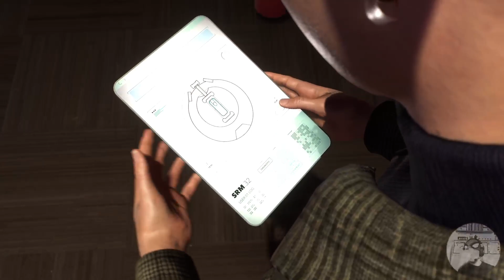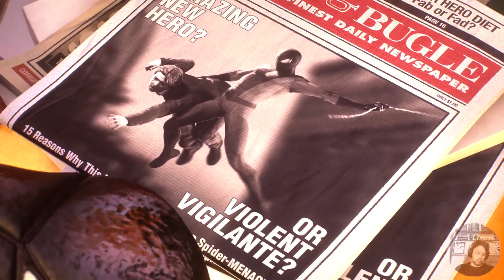Spider-Man 2: Free as a bird (Counter Measures: Jay Play!)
Spider-Man 2 is here! After hiding myself away from all of the media for the last few months it's time to done the ol' web slingers and hang out in NYC once again! Thwiiippp!